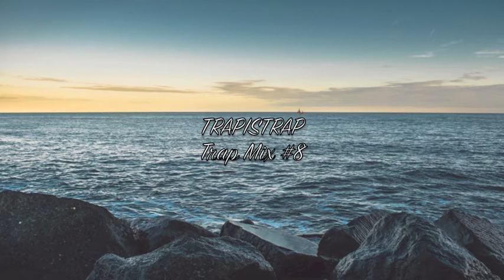Trap Mix #8- (TrapisTrap)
●Trap Mix Tracklist●
Goblins from Mars - Bitter World (ft. Bombermenslug) 0:00
Zara Larsson - Never Forget You (Price & Takis Remix) 2:55

If you'd like to use the music in this video please contact the artist(s).